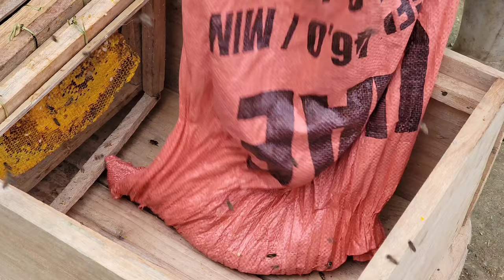Spray a 160-day video about the process of exploiting wild honey for breeding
Spray a 160-day video about the process of exploiting wild honey to propagate ha thi muon